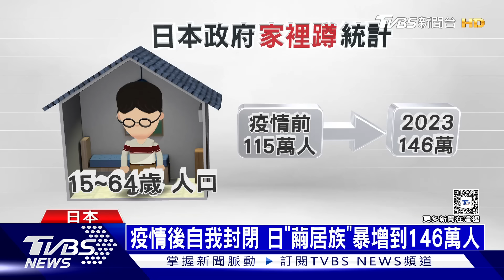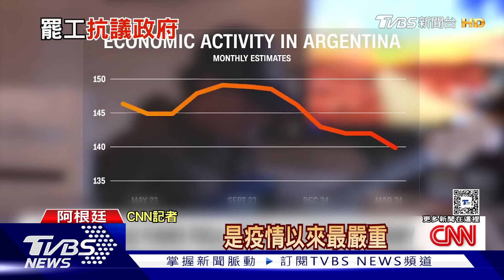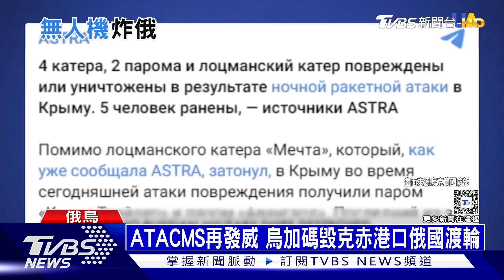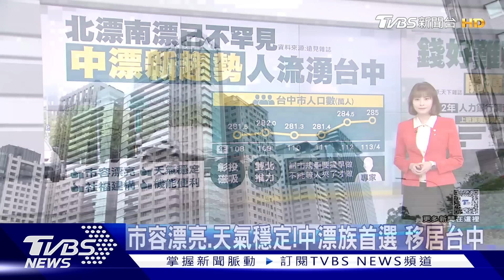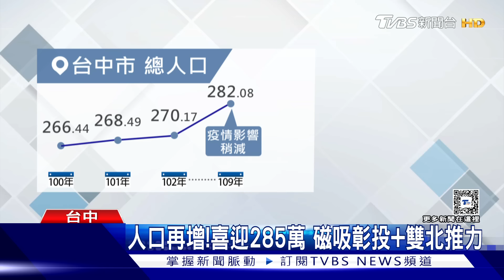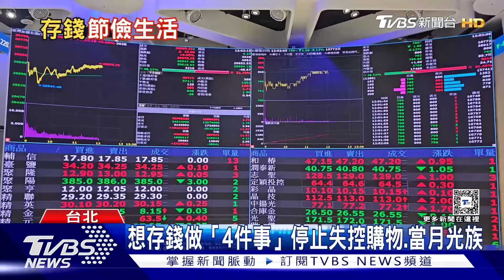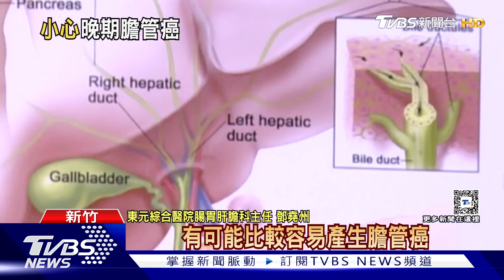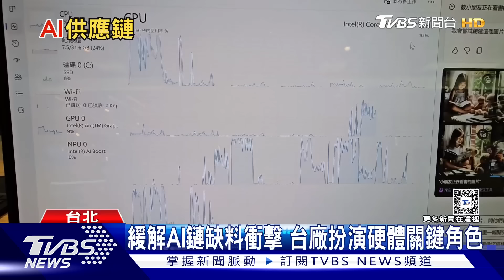0531 【十點不一樣完整版】阿根廷教師罷工爆衝突 AI超級晶片GB200｜TVBS新聞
00:00 片頭
00:08 窩在家不出門不社交 日「繭居族」暴增到146萬人
04:51 出國購物反而省錢! 阿根廷物價飆漲高過智利
09:44 烏轟克赤港七艘俄船受損 無人機再襲克里米亞
14:33 文宣大於武力? 攻台演練模式化? 憂美日介入? 共軍聯合利劍演習深度解析
20:30 市容漂亮.天氣穩定!中漂族首選 移居台中
24:39「富人存錢法」先存錢再花錢！ 停止失控購物、浪費食物
29:18 沒注意「這件事」. 罹「膽管癌」風險機率增. 醫師:晚期存活率低!
34:06  AI浪潮 7/輝達AI伺服器晶片缺貨？HBM供不應求 台廠即刻救援
38:39 AI新時代! 超級晶片GB200 黃仁勳:已進入量產